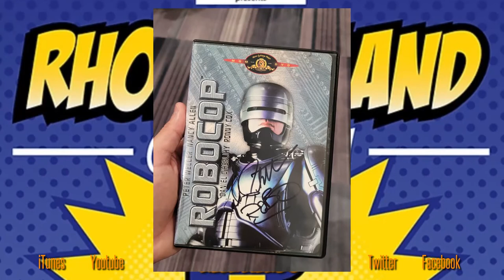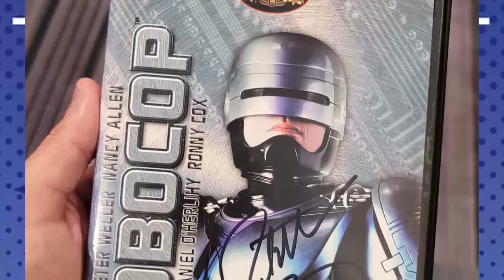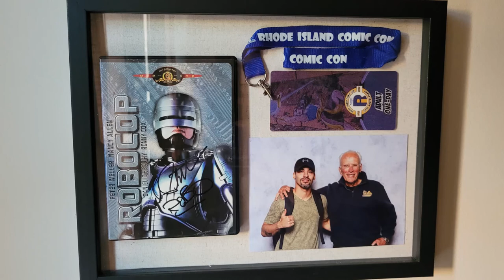Meeting Peter Weller Robocop | Rhode Island Comic Con 2022 Experience